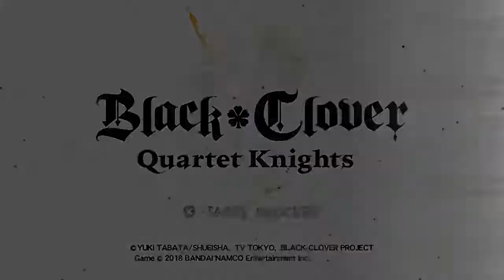Let`s Play Black Clover Quartet Knights #1 Kampf unter Adels Häusern